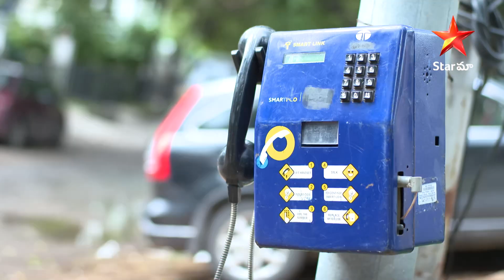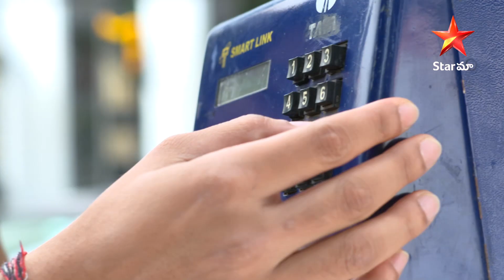Chitti Talli Ep 100 Highlight 3 | ఇంటికి ప్రయాణమయ్యారు | Telugu Serials | Star Maa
Greeshma Create a strategy to permanently sever Shakunthala from Raja. But ultimately, the strategy backfired. But Dev was Convinced to go to Raja and his friend's home in Vishakapatnam.